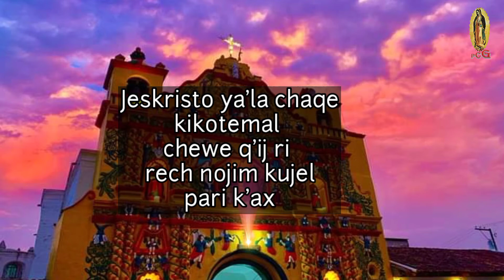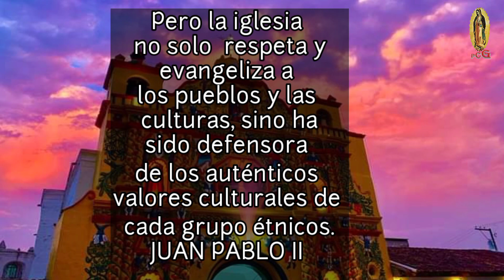TAB'AL TOQ'OB' // TEN PIEDAD 🙏 CORO PARROQUIAL SAN ANDRES XECUL TOTONICAPAN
Qajawal kuyula qamak
xa xuj makun chiwach la Tat
sacha' la qamak qonojel
Jeskristo ya'la chatear
kikotemal chewe q'ij ri
rech no'jim kujel pari k'ax
PADRE TOMAS GARCÍA [Q.E.D.]